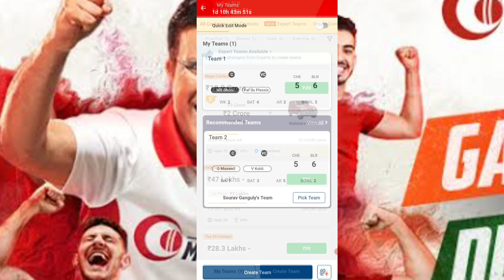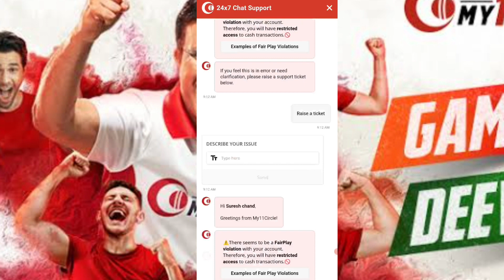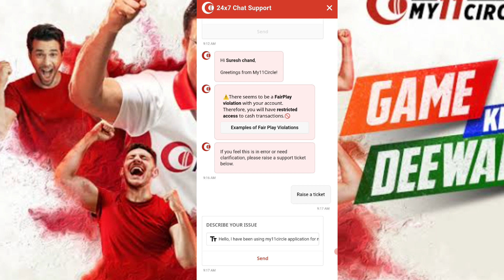my11circle में Block Account को Unblock कैसे करें /my11circle अकाउंट अनब्लॉक कैसे करें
my 11 circle application mein withdrawal karte samay account yadi aapka block ho gaya hai to account ko unblock karne ke liye kya karna hoga paison ko withdrawal kaise kiya ja sakta hai mayor circle application mein may 11 circle application case contact block ho gaya hai to unblock kaise karen aur information this video